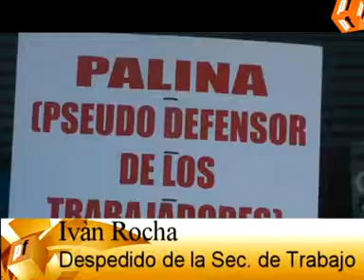Ex empleados se encadenaron en la Secretaría de Trabajo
Denuncian que el titular de esa cartera, Roberto Palina, decidió no renovarles el contrato arbitrariamente. “El que debe defender nuestros puestos de trabajo es el que nos vulnera”, denunciaron.